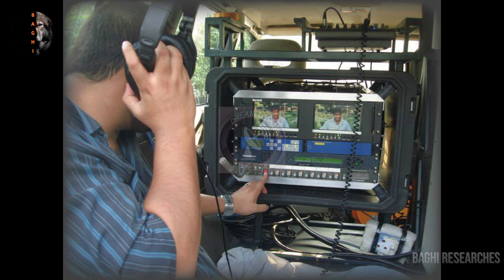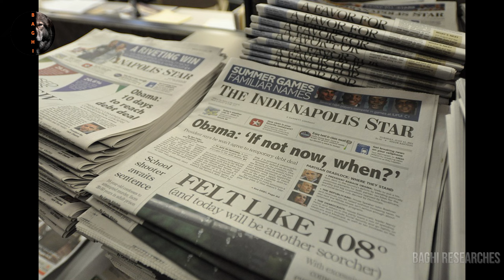Gulzarilal Nanda Biography In Urdu/hindi|PM of India| Life story of Gulzairlal |who is gulzari lal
Gulzarilal Nanda Biography In Urdu/Urdu| Prime minister of India| Life story of Gulzairlal nanada
Welcome to BAGHI RESEARCHES official channel on YouTube!

Looking for a treasure trove enlightening content?
Look no further than BAGHI Researches official channel! Brace yourself for captivating collection of videos that explore the realms of documentaries, historical societies, and extraordinary event.  With us , your quest for knowledge will never cease.

-watch pervious video-
Must watch 👇
🔹Saudi Vs china

🔹Mukesh Ambani Vs Shahid Khan

🔹Mukesh ambani vs Anil ambani

gulzari lal life biography
gulzari lal simple life story
gulzari lal life story
gulzari lal pm of India
gulzari lal prim minister of India
Pakistani politics vs indian politics
Pakistan pm vs India pm
very good prime minister
gulzari lal family
facts about gulzari lal family
gulzari lal is Muslim or Hindu